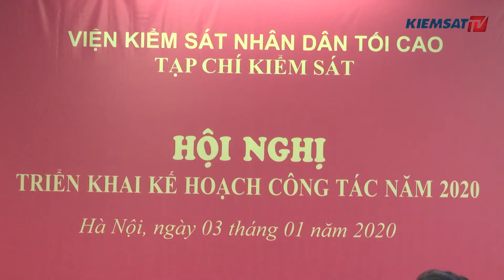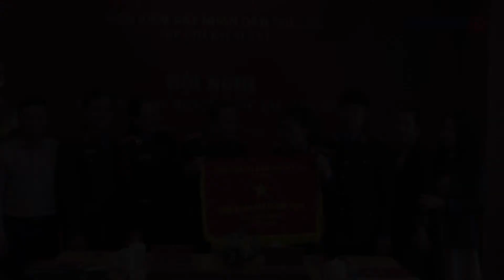Tạp chí Kiểm sát nỗ lực, đoàn kết, đạt nhiều thành tích nổi trội